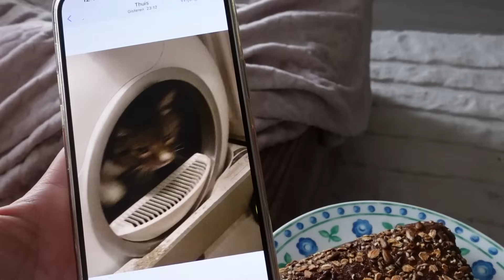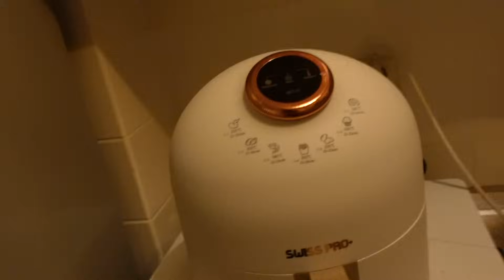MOOISTE AIRFRYER OOIT UITPROBEREN | VLOG 2205 | Sophie Hol | 2023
MAGIC BULLET(alleen online): pzz.to/0YT1Pi

MAANDAG: VLOG
WOENSDAG: VLOG
VRIJDAG: EXTRA VIDEO